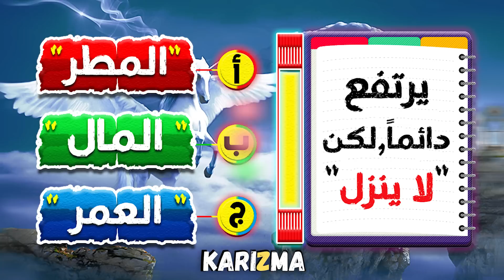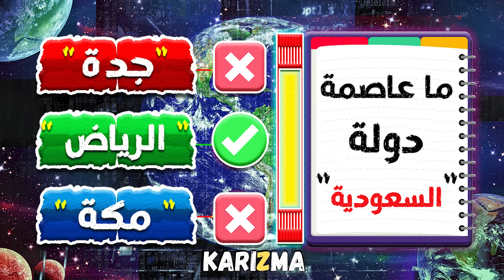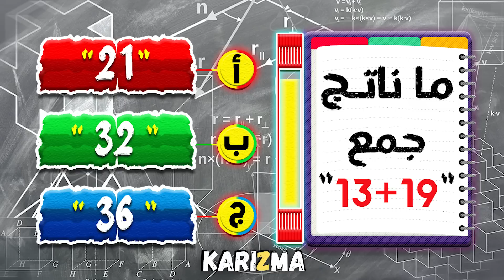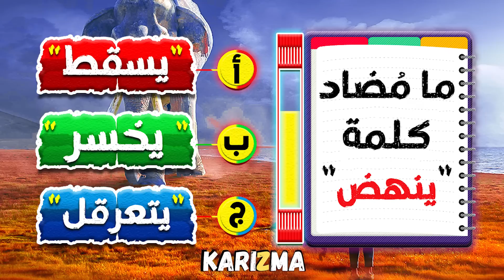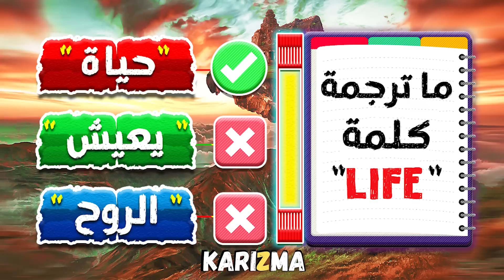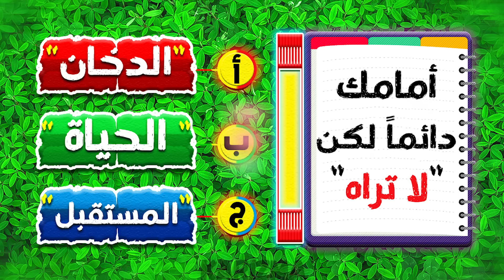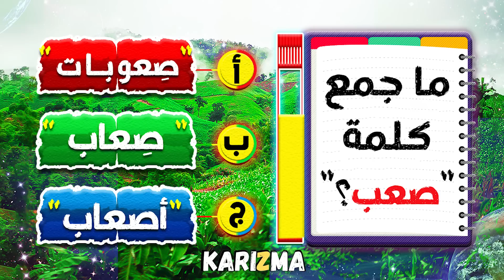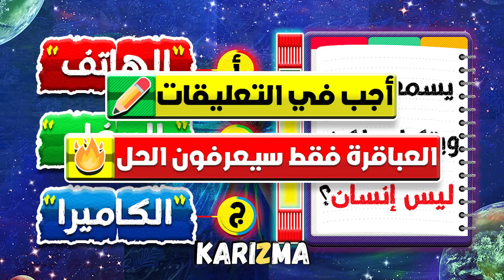10 الغاز متوسطة مع الحل لاختبار معرفتك وذكائك💡الغاز للأذكياء فقط!🤔⏰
عشرة ألغاز منوعة وممتعة للأذكياء كإختبار ترفيهي لمعرفة ذكائك
نعرض لكم 10 الغاز متوسطة وحزازير رائعة لتحديد قوة عقلك
في الفيديو عشرة الغاز و أسئلة ذكاء عامة واسئلة عن العلوم و الإنجليزي والثقافات العامة والغاز عن اعلام الدول مثل الغاز السعودية كنشاط ترفيهي واختبار ذكاء صعب مع الحل , الغاز مع الحل صعبة وسهلة و متوسطة , الغاز السعودية والغاز الخليج ,المهم ان تجاوب خلال 30 ثانيه من الوقت المحدد لكل لغز حسب صعوبة اللغز . الغاز صعبة مع الحل و اختبار ذكاء.